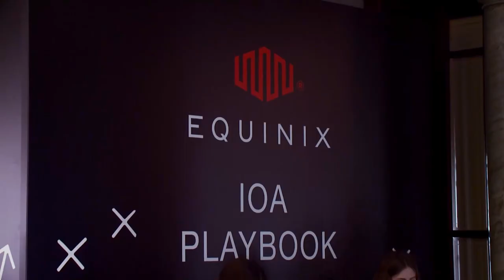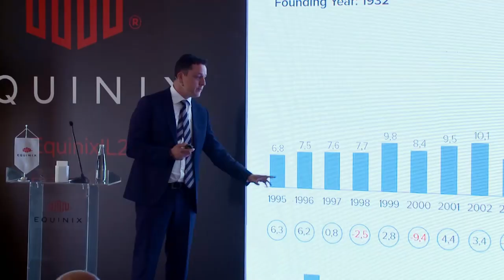Equinix IL2 IBX Launch Event Highlights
Equinix expands its interconnection platform in Turkey. Enjoy watching highlights of Equinix IL2 Launch Event in Istanbul.